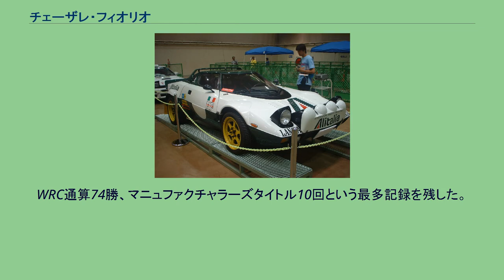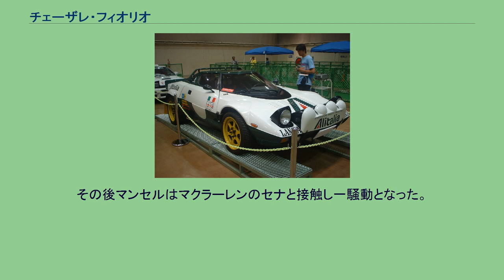チェーザレ・フィオリオ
スクーデリア・フェラーリの人物
チェーザレ・フィオリオ（Cesare Fiorio 、1939年5月26日 - ）は、イタリアはトリノ出身の元レーシングチームマネージャー。
世界ラリー選手権（WRC）のランチア、F1のスクーデリア・フェラーリなどの強豪チームを指揮した。
フジテレビF1中継や雑誌等では「チェザーレ・フィオリオ」と表記されることもある。
大学で政治学を学びながらレース活動を始め、1961年にイタリアGT選手権1,150ccクラスのチャンピオンとなる。
1962年、ラリー・モンテカルロ挑戦のため、仲間とプライベートチーム「HFスクアドラ・コルセ」を設立。
その後ドライバーを辞め、中古車ディーラーのセールスマンとして働きながらチーム運営を行う。
HF・スクアドラ・コルセはランチアのセミワークスからワークスチームに昇格し、ランチア・フルヴィア・ラリーHFで活躍。
フィオリオはサンドロ・ムナーリを発掘し、会社がフィアットに買収された後も指揮を取った。
ランチア・ストラトス（1975年型） 1970年、トリノオートショーに出展された斬新なコンセプトカー、ベルトーネ・ストラトス・ゼロに目をつけ、ランチア・ストラトス開発計画を立ち上げる。
その車に着目したのはスタイルではなく、ミッドシップという点であった。
同じフィアット傘下のフェラーリからディーノV型6気筒エンジンを獲得するため、総帥エンツォ・フェラーリに直談判。
スクーデリア・フェラーリの監督代行としてタルガ・フローリオで優勝し、エンジン供給を許された。
この際、フィオリオを気に入ったエンツォが、ランチアとフィアットに譲ってくれないか持ちかけたという逸話もある。
ランチアは1974年から1976年にかけてWRCマニュファクチャラーズ選手権3連覇を達成。
しかし、フィアットの意向でアバルト・131ラリーのワークス活動を優先することになり、ランチアチームの人員の大半はスポーツカーレースへ転向され、ストラトスの栄光は短命に終わった。
実質上の生みの親であるフィオリオにとっても、まだ一線級で戦える完成度7割のストラトスの引き際を考える事は苦渋の選択であった。
131の時代が終わるとフィアット車での参戦のメインストリームをリトモ等の小型車へ移行させる。
フィオリオ自身は1976年末のランチアとフィアットのレース部門統合により、両方のチームマネージャーを兼任する。
ランチアは1979年よりスポーツカー世界選手権グループ5（1982年よりグループC）、1982年よりWRCグループBに参戦し、フィオリオもサーキットとオフロードを転戦する。
WRCではランチア・ラリー037に続きモンスターマシン、ランチア・デルタS4を投入。
アッティリオ・ベッテガ、ミキ・ビアシオン、ヘンリ・トイヴォネンら有望なドライバーを抜擢する。
1983年にマニュファクチャラーズタイトルを獲得するが、ツール・ド・コルスで1985年にベッテガ、1986年にトイヴォネンを失った。
フィオリオは「ヘンリは間違いなく私の30年以上に及ぶキャリアの中で出会った最高のドライバーだった。デルタS4の恐るべきポテンシャルを100%使い切ることができたのは、おそらく彼ひとりだったと思う」と振り返る。
グループA移行後はランチア・デルタHF 4WDを投入し、1987年からマニュファクチャラーズタイトルを6連覇。
WRC通算74勝、マニュファクチャラーズタイトル10回という最多記録を残した。
フィオリオは1984年よりフィアットグループのモータースポーツ部門を統括。
1987年よりサッカーセリエAの名門ユヴェントスFCの経営陣に加わり、1988年にはアルファロメオのスポーティングディレクターに就任するなど、フィアットグループのスポーツ関連の要職を兼任する。
1988年、エンツォ・フェラーリの死去後、エンツォが掌握していたスクーデリア・フェラーリもフィアット傘下に入る。
1989年、長年チームマネージャーを務めたマルコ・ピッチニーニに代わり、フィオリオがF1の名門の指揮を取ることになる。
革新的なフェラーリ・640でこの年3勝、翌1990年はフェラーリ・641（および641/2）で6勝を挙げ、常勝マクラーレン・ホンダに対抗する。
1991年は開幕から不振に陥り、チームに内紛が発生。
エースドライバーのアラン・プロストはチームの管理能力を問うコメントを発し、第4戦モナコグラン...